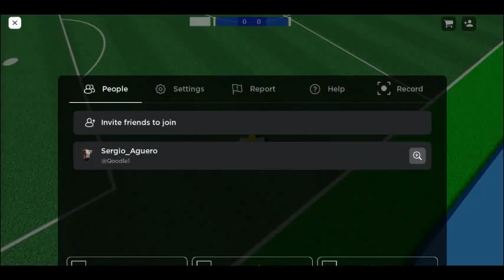Touch Football Roblox | Hit a nero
i hit a nero in this vid